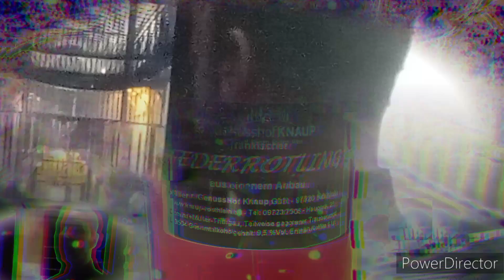бьіло и бьіло смоки мо (musicmacker jam band lab accoustic gitar.. bass)